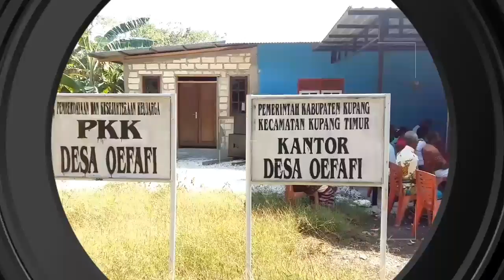BADAN PERMUSYAWARATAN DESA OEFAFI DI LANTIK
Berdasarkan keputusan kepala Desa Oefafi  nomor 1 tanggal 18 marer 2020 tentang pembentukan  Badan Permusyawaratan Desa , Maka pada hari kamis tanggal 4 juni 2020  Anggota BPD Desa Oefafi di lanttik.